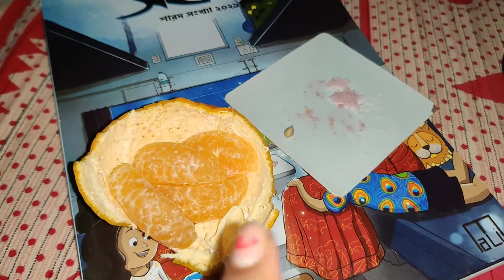বিয়েবাড়ির তোড়জোড় 😍😍 Getting ready for wedding party